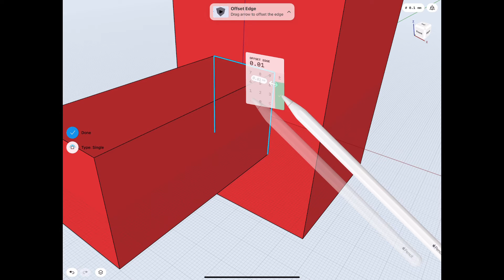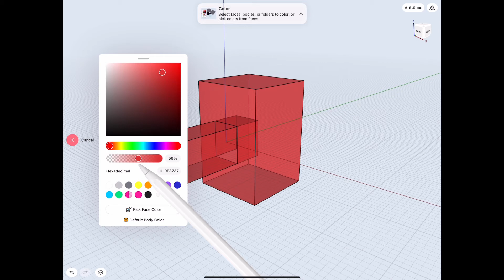Perfect & Strengthen Your 3D Prints Part 1 (Corners & Angles)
I have been saying since the beginning that Shapr3D is the best on the iPad with Apple pencil. ;)

Apple iPad
Apple Pencil